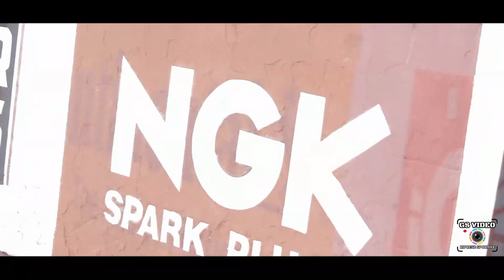Formula Driver Grobnik 22 | Maša Eržen | Peugeot 306 S 16